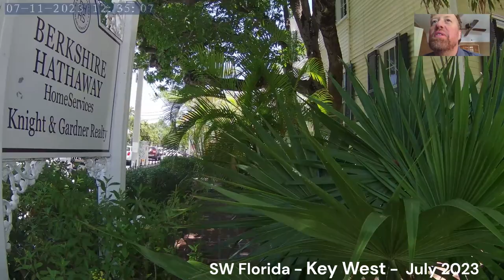SW Florida - Key West - July 2023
Footage from a trip my wife and I took to Key West, in July of this year.   Driving on Highway 1,  walking Key West,  homes, Duval Street.